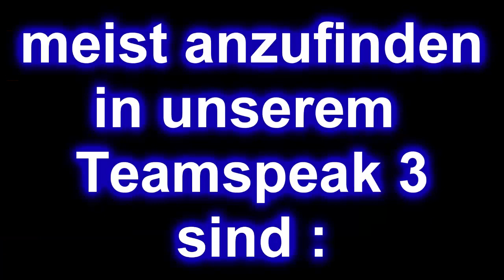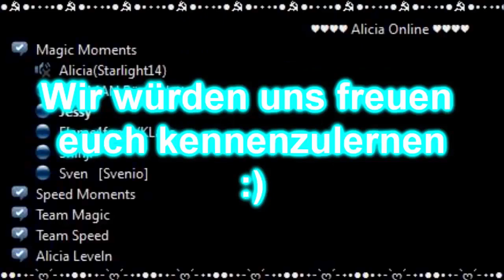Willkommen auf unserem Alicia Online Teamspeak German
Unser tolles großes Team freut sich neue Leute kennen zu lernen. schau doch auch mal vorbei
dann können wir ja mal eine runde racen und quatschen tipps und tricks geben wie ihr noch besser in ao werdet :D IP adresse 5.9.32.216:1084 ohne passwort :P